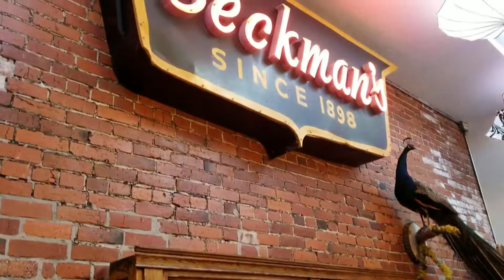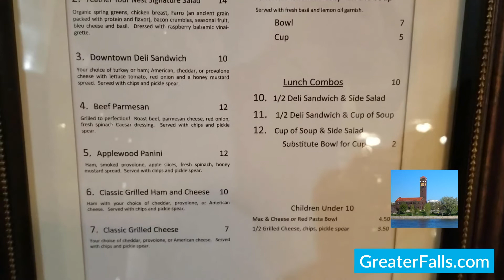"The Bistro" at Feather Your Nest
The Bistro serves soup, sandwiches, and desserts.